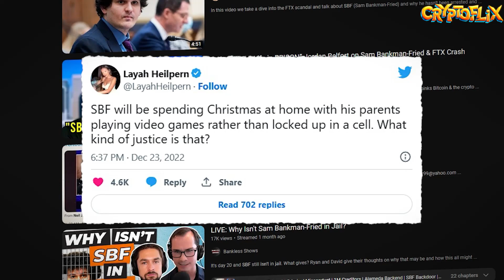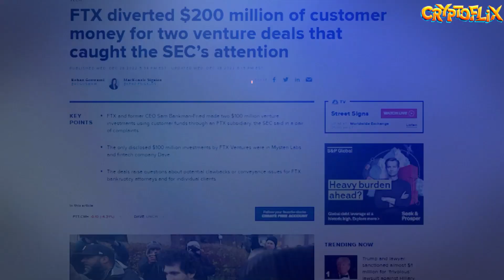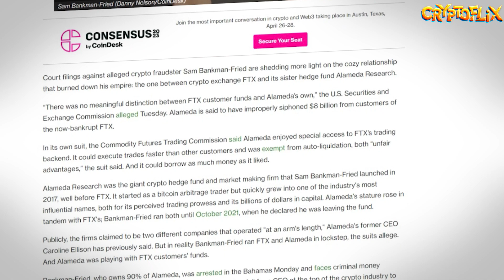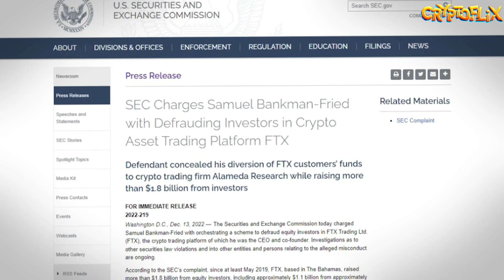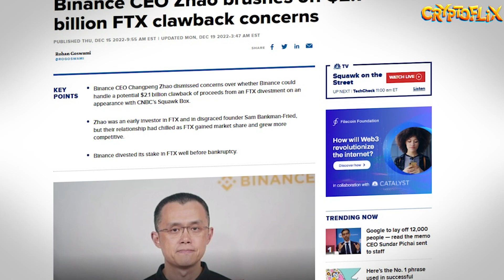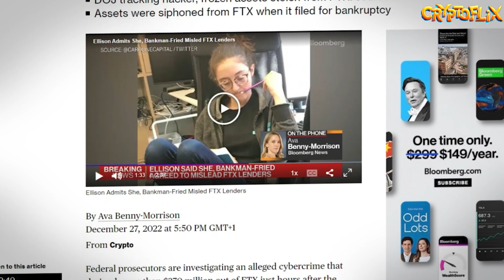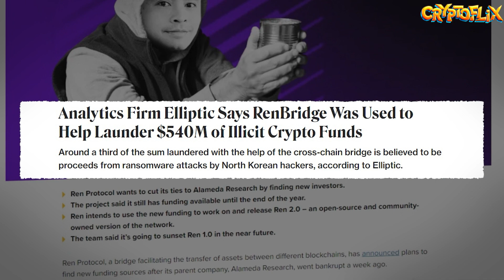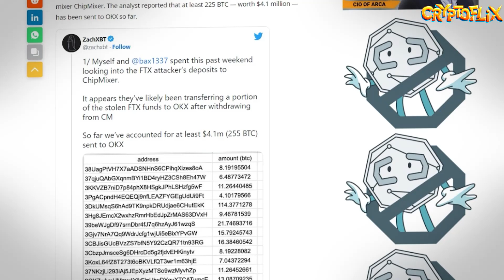Where Are The FTX Customers' Funds?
It's no longer news that FTX has crashed, and Sam Bankman-Fried has been arrested and is facing prosecution for his role in the collapse of the crypto exchange firm.

The former CEO and founder of FTX, Sam Bankman-Fried, was in charge of billions of dollars of customers' money that he can't, until now, account for. He was arrested in December by the Royal Bahamas Police Force and extradited to the United States. Bankman-Fried was charged with wire fraud, wire fraud conspiracy, securities fraud, securities fraud conspiracy, violation of campaign finance laws, and money laundering; he could face up to 115 years in prison if convicted on all counts.

He recently pleaded not guilty to all the charges and is out on a $250 million bond; however, the court specified that he has to live at his parent's house in California as part of the bond conditions. The $250 million bond is the most significant bond ever set in an American criminal trial. Nevertheless, it represents just a tiny amount of the total money Bankman-Fried either squandered or couldn't account for.

Bankman-Fried’s Investment
One of the first places you can say FTX customers' money went is into the numerous purchases and investments made by SBF when he was still CEO of the company. Bankman-Fried's FTX was worth more than $15 billion and held billions of customer funds. But he claimed to have transferred over half of these funds to Alameda Research, a sister company. He also bought into several crypto companies and used customer funds to invest in multiple companies.

The shocking news is, with the FTX collapse, all these billions of dollars and investments have suddenly disappeared. SBF filed for bankruptcy, and although he is more or less under house arrest following his $250 million bond fulfillment, customers whose money was misappropriated are not pleased that he is not in jail. They wonder about the rationale behind allowing someone responsible for the loss of billions of dollars an opportunity to enjoy Christmas and New year with his family.

Some have claimed that there is a government conspiracy to free him because he significantly financed the current US government's campaign. Others pointed to the fact that no upfront payment was made for the bail; instead, his parent's house was put up as security for the bond.

Bankman-Fried can only leave the house for exercise, mental health, and substance abuse treatment. He can welcome some visitors and have a security detail, but he has also surrendered his passport and is not allowed to possess a gun or any destructive weapon. To add to his arrest, he cannot make any transaction above $1000 without approval.

Although he wears an ankle monitor and is under supervision, he has claimed that he has received death threats. Still, the question on almost everyone's mind is, what happened to the billions of dollars customers invested in Bankman-Fried's FTX crypto exchange company?